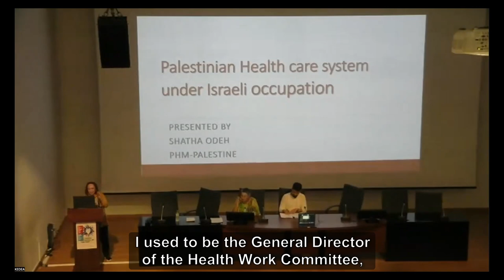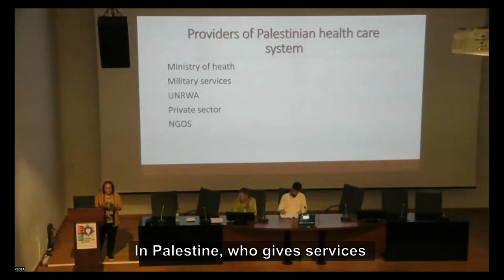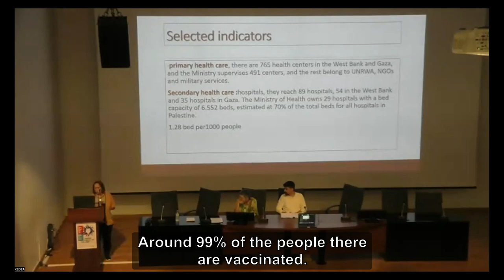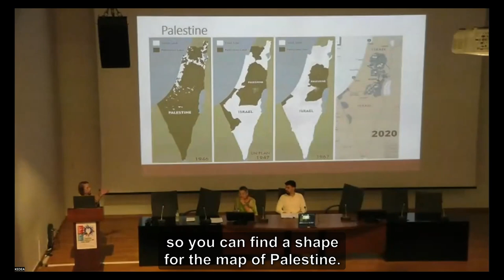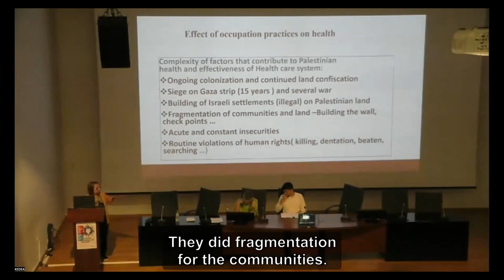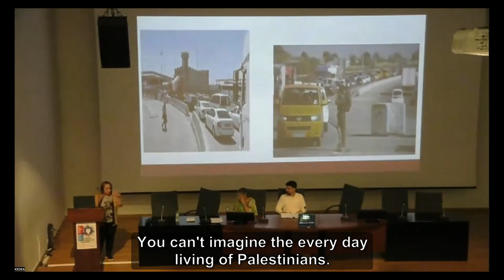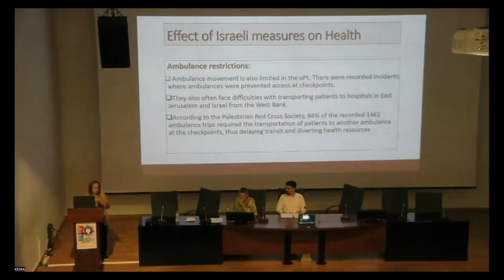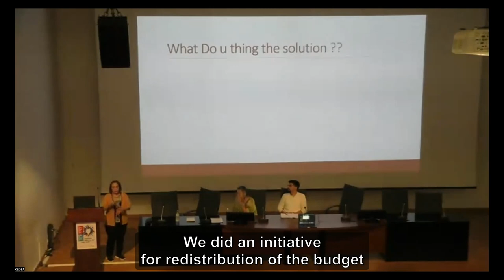SHATHA ODEH in 19th IAHPE Conference 2023